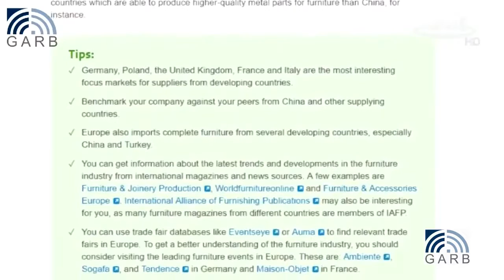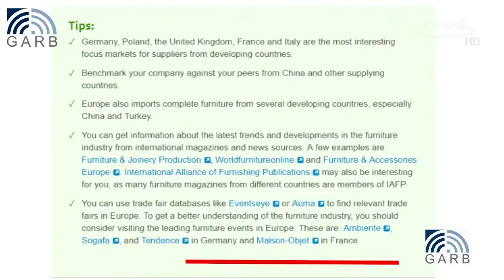გადაცემა 'თემა' ევროკავშირთან ღრმა და ყოვლისმომცველი თავისუფალი ვაჭრობა